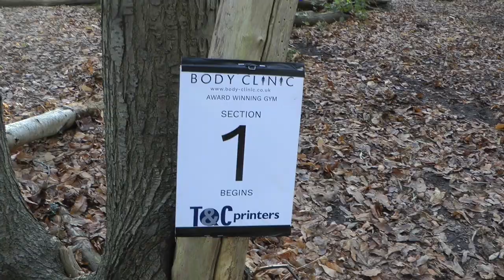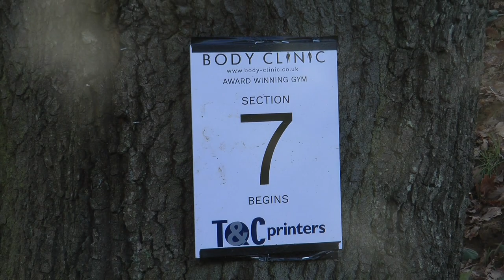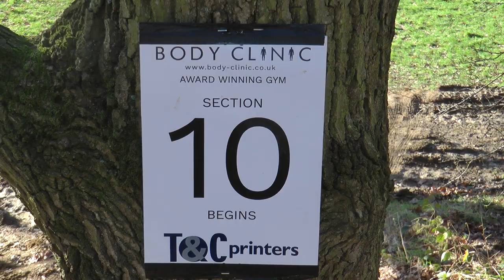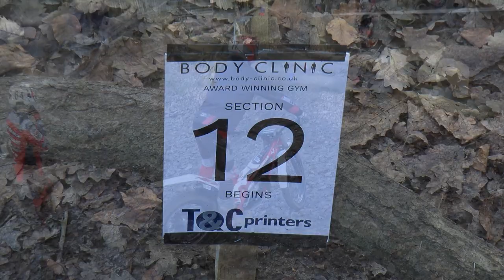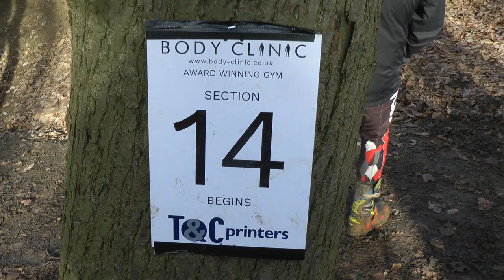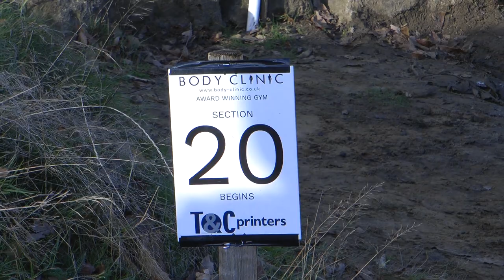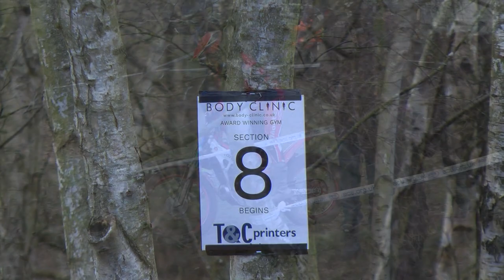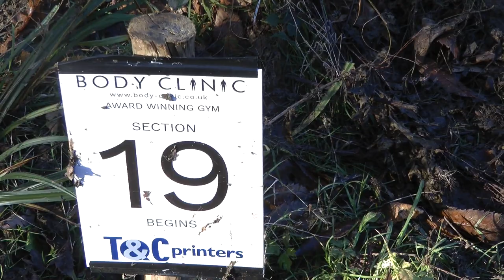The Sidcup Sixty Trial 2023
Over an hour of action from the Sidcup & District MCC's 2023 Sidcup Sixty Trial, held at the splendid Canada Heights venue, Swanley, Kent on Sunday 15th January. This was the first round of the 2023 ACU South Eastern Trials Championship.

Last year's event winner was Jack Dance, but his trials career is really taking off, and he's preparing himself for the coming season in Spain right now. Another contender for the win would be Sam Connor, but he's hobbling around having sustained a knee injury. So the smart money was on Alexz Wigg this year. But then Tom Moss and that Brett Harbud too can be quite handy...

Nigel McGoldrick
-  NPM Video -